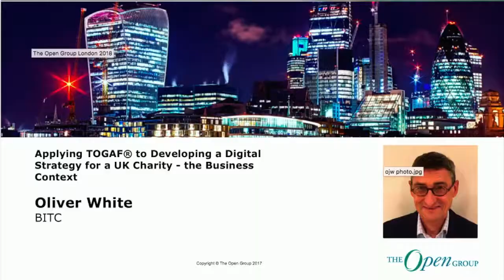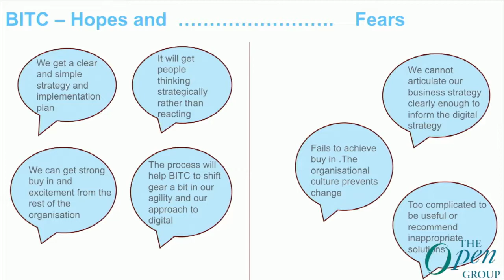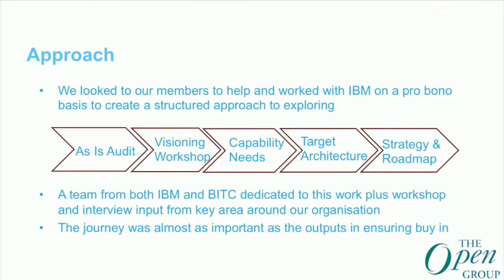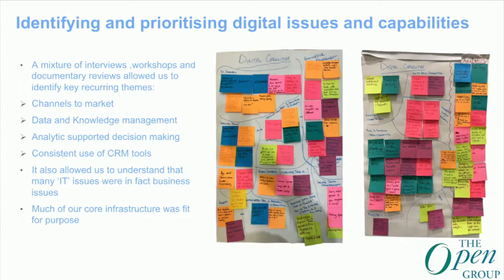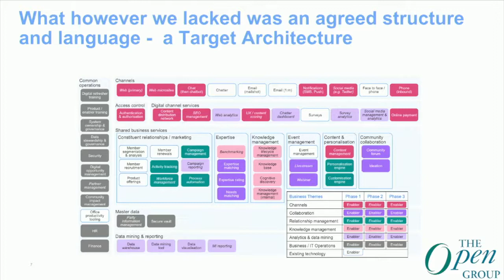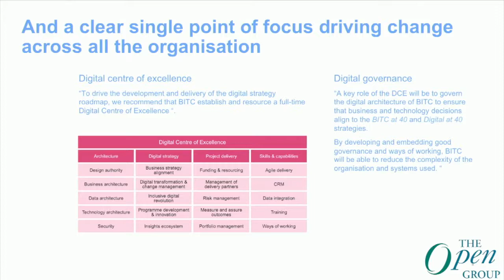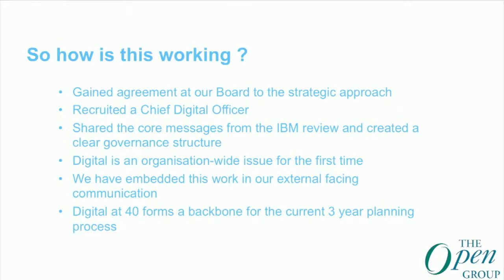The Open Group - Applying TOGAF® to Developing a Digital Strategy for a UK Charity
Oliver White oversees the development of BITC's overall Transformation and Change strategy and implementation.

Prior to joining BITC, Oliver worked in a number of senior positions at Barclays, Centrica and Aviva in a combination of Customer, Insight and Transformation roles. He has most recently worked in consulting roles across a wide range of corporates, ranging from the water industry through to financial services.

Oliver is married with two daughters. He has travelled extensively and has a particular interest in Antarctica which he has visited on a number of occasions. He is also a keen, but amateur, gardener and allotment owner